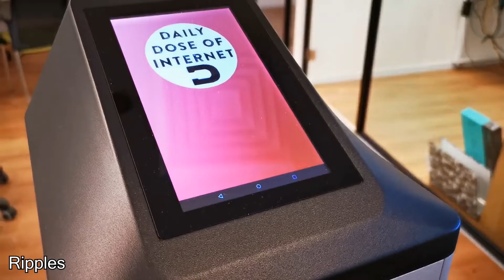COMO DORMEM OS ASTRONAUTAS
Bem-vindo ao canal Quebra Noiz!

Aqui nós reunimos o que há de melhor na internet para prepararmos doses diárias de positividade, leveza, humor e diversão. Nos dedicamos para gravar, editar, legendar, transformar, sonorizar e distribuir para vocês vídeos todos os dias, divulgando os melhores trabalhos e criadores de conteúdo das redes.

Os conteúdos originais pertencem aos seus criadores e os respectivos créditos e fontes são citados na descrição de cada vídeo. Não temos qualquer intenção de violar direitos autorais e por isso pedimos gentilmente que entrem em contato conosco através do email comercial do canal para que possamos restabelecer prontamente qualquer eventual equívoco de atribuição, utilização ou o que quer que seja.

Esperamos que goste e tenha uma boa experiência... então assista aos nossos vídeos, se inscreva no canal, ative as notificações, curta, comente e compartilhe o conteúdo para que possamos trazer as doses diárias à cada vez mais pessoas!

Muito obrigado!

APRESENTAÇÃO DO VÍDEO:
“Olá, pessoal! Essa é a sua dose diária de Quebra Noiz. (...) Esse spray tem a capacidade de formar uma liga sólida e flexível para manter a pilha de blocos junta. Mesmo quando os blocos se quebram, a parede permanece firme e forte. (...) Isso é o que acontece quando você coloca ferrofluido em um parafuso de metal magnetizado. (...) Essa empresa desenvolveu uma máquina que permite customizar a espuma do que você vai beber. Você pode usar basicamente qualquer imagem para colocar no seu café ou na sua cerveja. Esse aí é o desenho do canal Daily Dose of Internet, ou Dose Diária de Internet, em português, que é a nossa maior fonte de inspiração aqui no Quebra Noiz. (...) Essas pessoas projetaram e desenvolveram um robô que pode patinar sobre o gelo e nadar no fundo da água. (...) Caso você não saiba, esse é o modo que astronautas dormem no espaço. (...) E esse é o final do vídeo, espero que vocês tenham gostado e que possa ter contribuído para tornar o seu dia um pouquinho melhor. A gente se vê muito em breve. Então, até amanhã!”